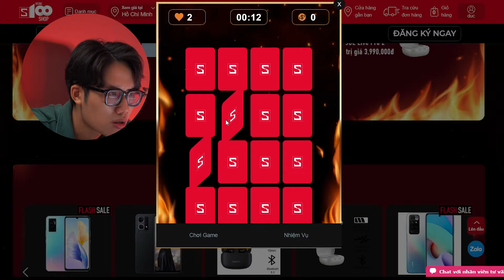BLACK FIRE-DAY 2022 SALE LỚN NHẤT NĂM